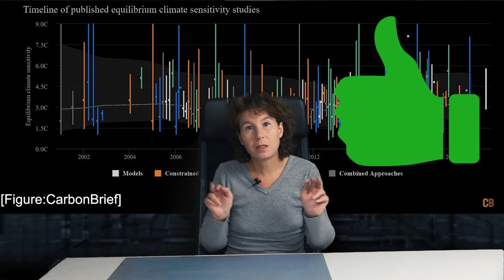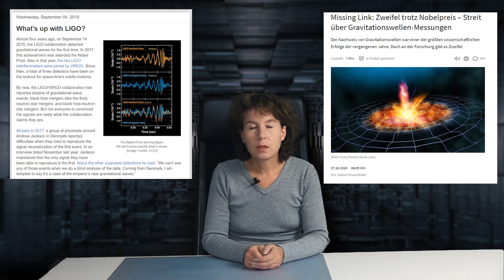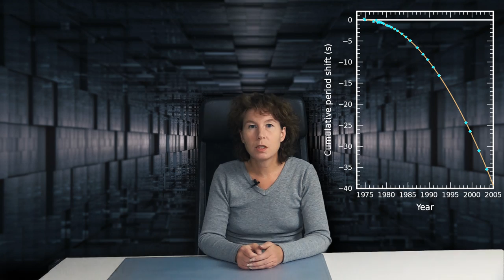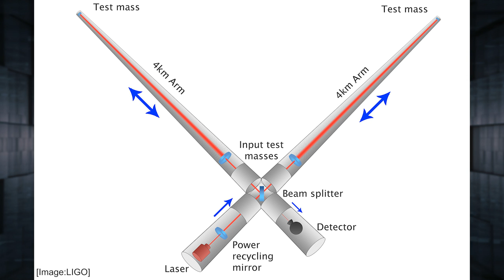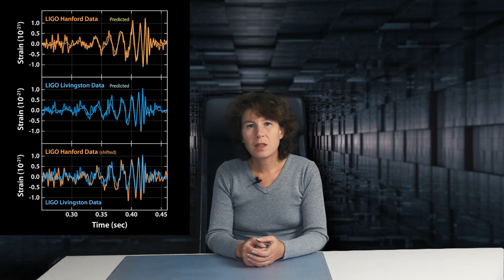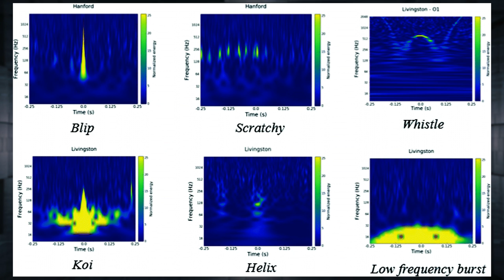Have we really measured gravitational waves?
In 2017, a Nobelprize was awarded for the direct detection of gravitational waves, as predicted by Einstein's theory of General Relativity. But really we are still no sure that the events are indeed of astrophysical origin and not misidentified noise that originates on Earth.

In this video I tell you what gravitational waves are, how to measurement (directly and indirectly), what the problem is with the existing direct detection, what's the matter with LIGO's Nobelprize winning figure, and what's with the glitches.

References:

* Better climate predictions

* Articles I have written recently about LIGO

In English

In German

* How can LIGO detect signals?

* List of LIGO/Virgo run 3 alerts and retractions